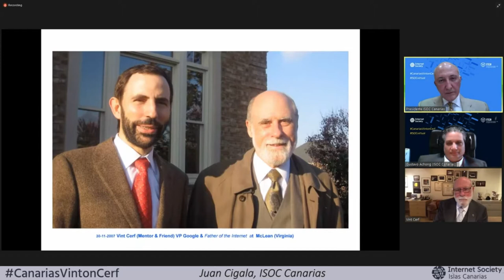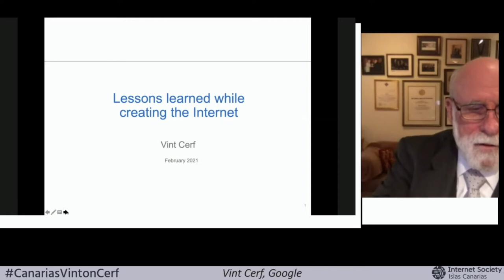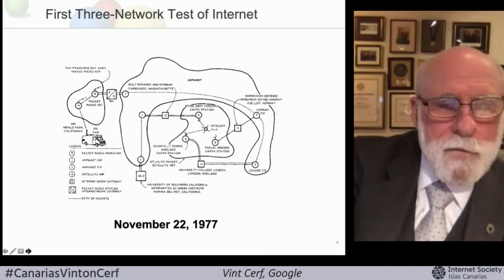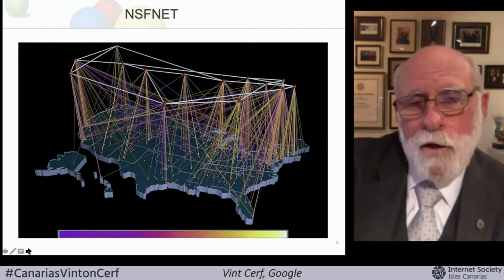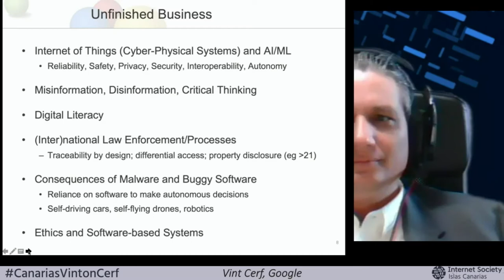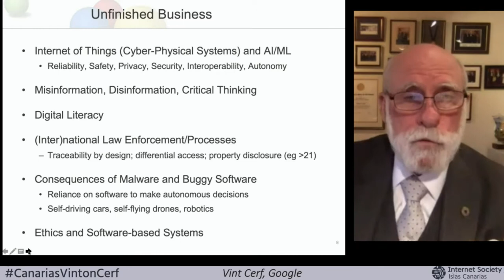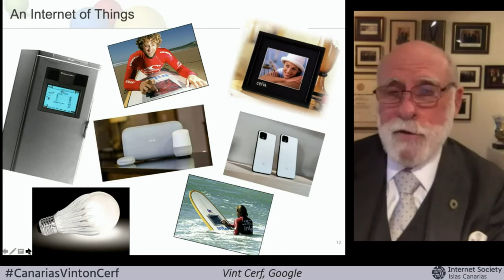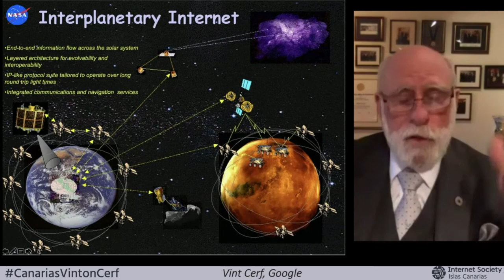Vinton Cerf - Internet Pioneer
On March 4, 2021  the Internet Society Spain – Canary Islands Chapter presented a virtual conference with Vinton Cerf, Internet Pioneer.